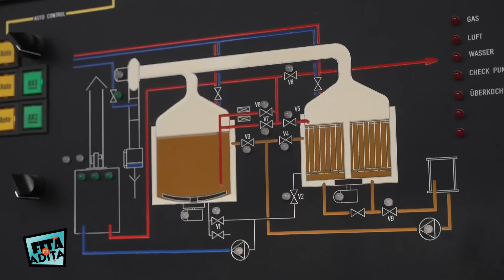FITA CU ADITA (22.03.) - Serghei și Nicolae Ceaușescu, caterinca primăverii într-o fabrica de bere!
FITA CU ADITA (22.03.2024) - Serghei și Nicolae Ceaușescu, caterinca primăverii într-o fabrica de bere!

Astazi suntem la fabrica de bere impreuna cu Serghei Mizil, Florin Tataru si Nicolae Ceasusescu. Va promitem un episod cu de toate: povesti senzationale, glume, hohote de ras, muzica buna, dar si emotii, totul intr-un nou episod marca "Fita cu Adita", doar pe canalul de youtube @theXclusiveKanalD

00:00 – Intro
05:30 – Nicolae Ceausescu, amintiri cu Serghei Mizil: “Nu prea bune...” | Ce a invatat de la acesta?
07:16 – Cat de mult inseamna Nicolae Ceausescu pentru Serghei Mizil? “Un derbedeu, un vagabont, un urmas de dictator... La cate mi-au facut...”
08:00 – Serghei Mizil: “Au incercat cu prafuri, sticle!”
10:25 – Serghei Mizil: “Am devenit seful unitatii in 3 zile!”
13:00 – Madalin Voicu vrea sa se impace cu Serghei Mizil? Care este conditia?
16:00 – Nicolae Ceausesc: “A fost idealul meu de femeie in viata!”
18:15 – Serghei Mizil: “Daca iti bagi sotia in portbagaj si caine, cand il deschizi, cine se bucura?”
19:00 – Nicolae Ceausescu, amintiri incredibile din tinerete: “Tu erai singurul alcoolic!”
23:55 – Serghei Mizil: “De ce erati voi in chiloti la toate intalnirile?”
30:31 – Nicolae Ceausescu: “Il suport de 50 de ani!”
33:30 – Serghei Mizil: “Au tras dupa mine... Trageau cu gloante de mistret!”
44:15 – Ce nu i-a placut lui Nicolae Ceausescu la Serghei Mizil?

📢 Urmareste noutatile theXclusive si pe Social Media 📢